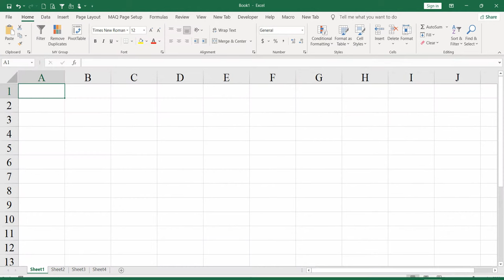Toolbar is missing in Excel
This tutorial will help you to get back the Toolbar / Ribbon bar in Microsoft Excel. Topic is if the toolbar is missing, the ribbon is missing, the formula bar is missing in MS Excel. How to restore Toolbar in Excel.